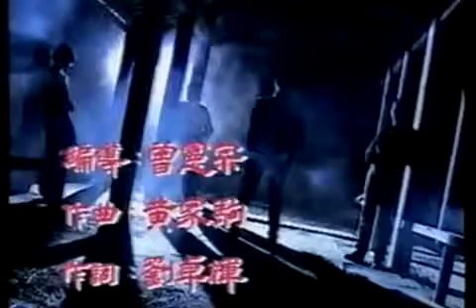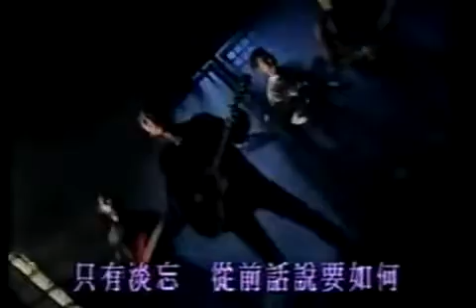Beyond 誰伴我闖蕩派台